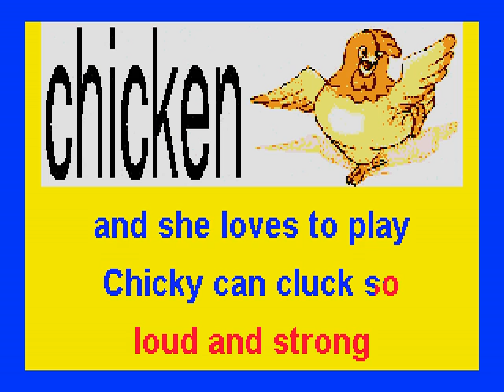chicken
Please sing with your child(ren) to the scrolling lyrics for each animal.
Coloring sheets with the animal's name spelled can be found for almost every animal by doing online searches - a special memory for the child.
I have  also created several Animal Bingo Games.